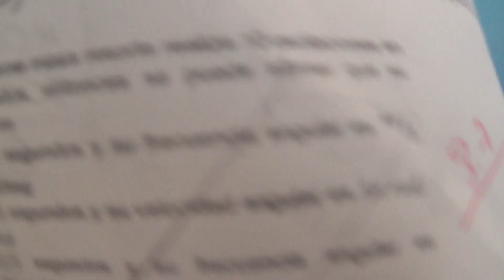COLTEMEBA ESTUDIANTES Y SU APTITUD VOCACIONAL 2014